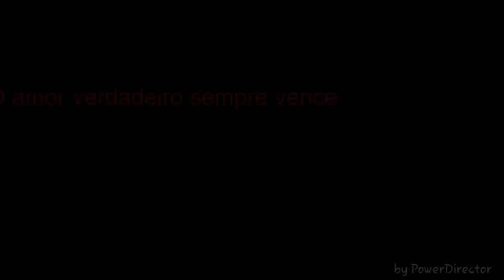Isabella e Rafael ♡They Don'T Know About Us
Isabella Santoni e Rafael Vitti
Santovitti
They Don'T Know About Us ♡1D
Siga-me insta @_portisantoni